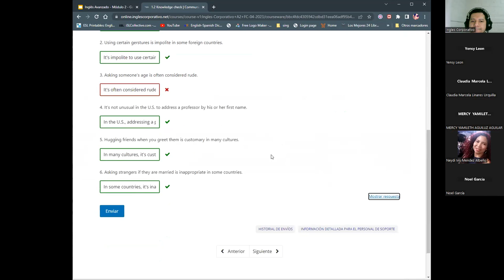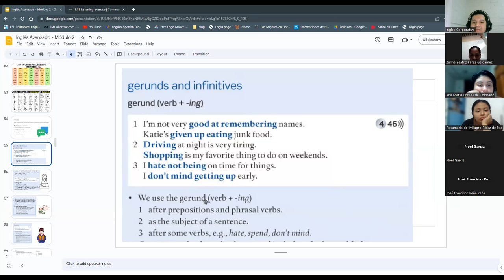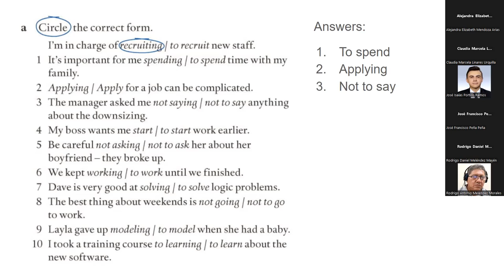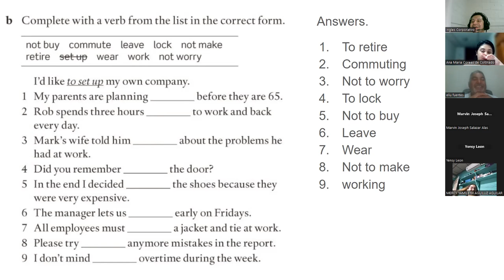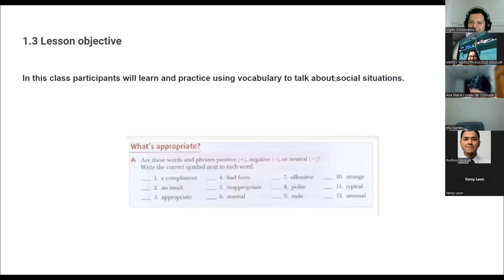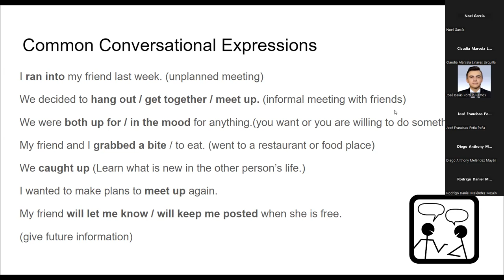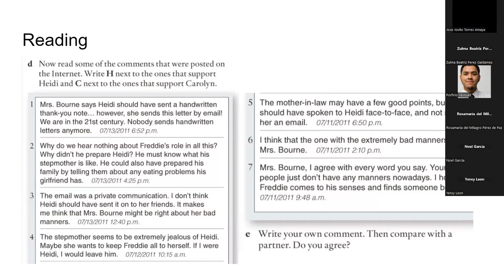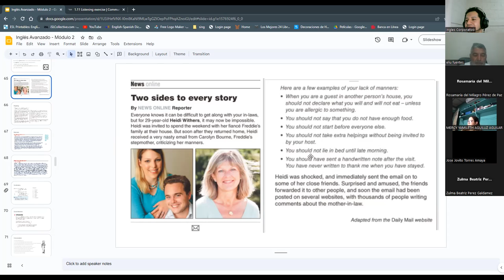Sesión 3-19/04/2023-A2-01-8-9-PM-04-23-Ascencio-Politeness Vocabulary